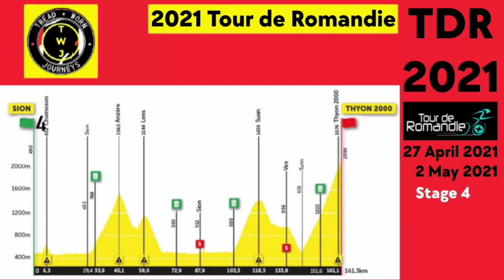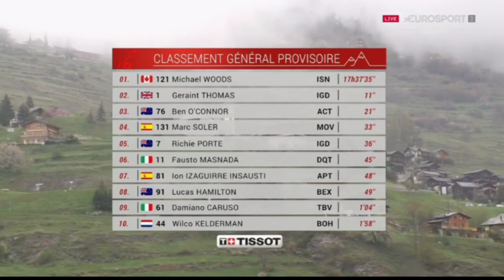Michael Woods Wins & Leads | 2021 Tour de Romandie | Stage 4 | Thomas crash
Michael Woods Wins & Leads | 2021 Tour de Romandie | Stage 4 Results | Thomas crash

Michael Woods from Canada and team (Israel Start-up Nation) wins the fourth stage at the 2021 Tour de Romandie the queen stage. This is Woods second victory of the year.

Woods was quoted saying "I was close (to a win ) several times and I really felt like a big one was coming, and this certainly was it. I’m really proud with how I races today. I didn’t want to take the jersey the way I did. I didn’t want Geraint to go down, but it’s cool to be wearing the leader’s jersey tomorrow. The longer climbs are normally not my skillset but I’ve improved quite a bit in that discipline over the last few years. I felt really good today knew that I had to go on the attack, and it played out well. It’s not enough time for me. Those guys can roll the time trials so well, and so I’m just going to enjoy being in the jersey now, and hopefully I can have a good time trial tomorrow. Weather could play a role, it played a role today, too, and guys aren’t going to recover as fast. It’s still a good time trial for those guys, and so it will be hard for me to hold onto the jersey."

Ben O'Connor (AG2R Citroën Team) was second and Geraint Thomas (Ineos Grenadiers) crashed in the final 50 metres and finished third.

General Classification

1. Michael Woods (Can) Israel Start-up Nation 17:37:35
2. Geraint Thomas (GBr) Ineos Grenadiers 0:00:11
3. Ben O'Connor (Aus) AG2R Citroën Team 0:00:21
4. Marc Soler (Spa) Movistar Team 0:00:33
5. Richie Porte (Aus) Ineos Grenadiers 0:00:36
6. Fausto Masnada (Ita) Deceuninck-QuickStep 0:00:45
7. Ion Izagirre Insausti (Spa) Astana-Premier Tech 0:00:48
8. Lucas Hamilton (Aus) Team BikeExchange 0:00:49
9. Damiano Caruso (Ita) Bahrain Victorious 0:01:04
10. Thymen Arensman (Ned) Team DSM 0:01:58
Photos / Images:

getty images
getty images sport
getty sport
Procyclingstats.com
Cyclingstage.com
Cyclingnews.com
Bettini Photo
Eurosport.com

Music
2. Splice app (GoPro)

Upcoming events.
April 27 - May 2 Tour de Romandie